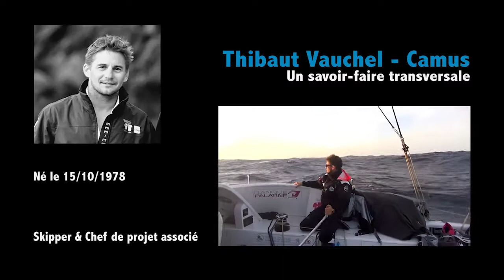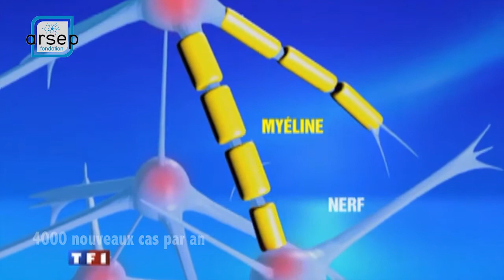Teaser Défi Voile Solidires En Peloton 2014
Embarquer avec nous pour une aventure sportive et solidaire.
Vaincre Ensemble la Sclérose En Plaques et la Fndation ARSEP sur la Route du Rhum - Destination Guadeloupe 2014